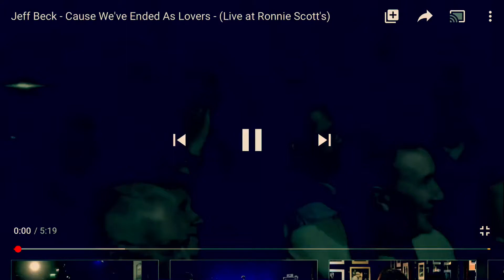Jeff Beck - Live London - Cause We've Ended as Lovers"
Guitar – Jeff Beck
Bass – Tal Wilkenfeld
Drums – Vinnie Colaiuta